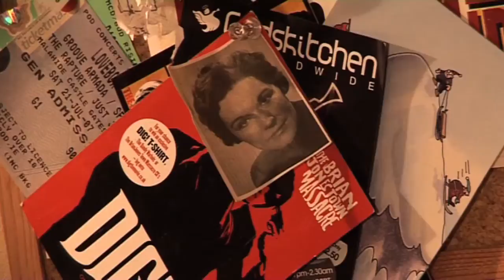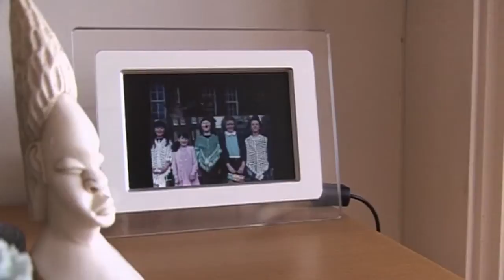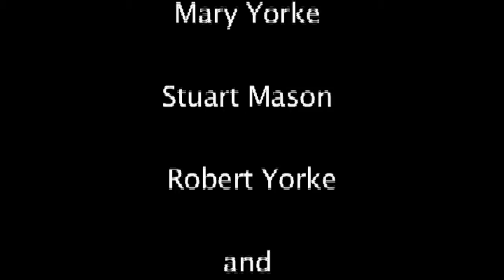Choices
BA in Journalism & Visual Media 2009/2010: Elaine York. Documentary.